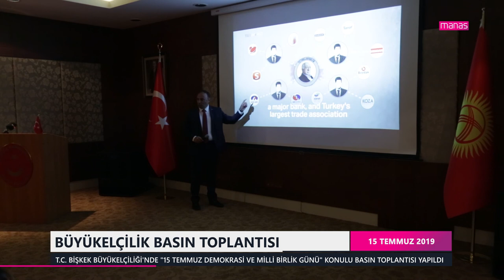BÜYÜKELÇİLİK BASIN TOPLANTISI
T.C. BİŞKEK BÜYÜKELÇİLİĞİ'NDE "15 TEMMUZ DEMOKRASİ VE MİLLİ BİRLİK GÜNÜ" KONULU BASIN TOPLANTISI YAPILDI